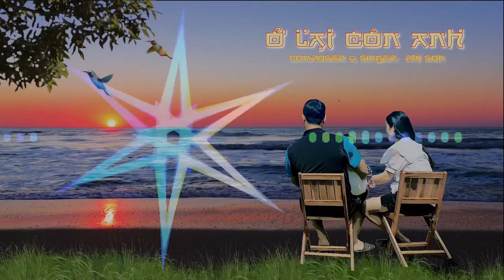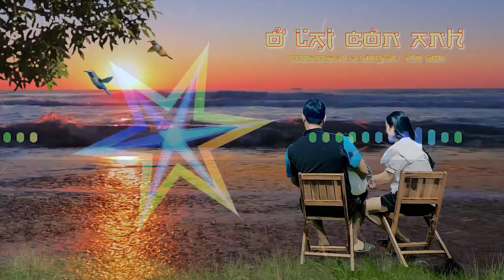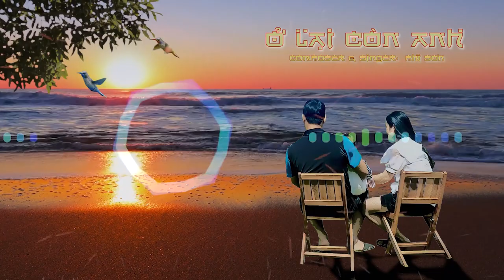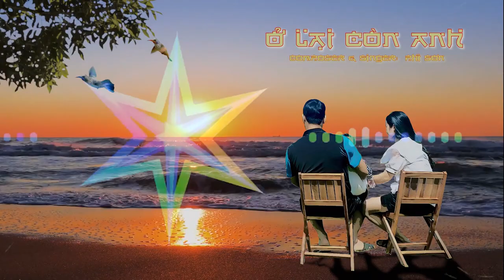[Audio Remix 2023] Ở Lại Còn Anh - Phi Sơn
Ở Lại Còn Anh Remix
Composer: Phi Sơn
Singer: Phi Sơn

1. Những tiếng chuông quen thuộc, bỏ quên mỗi sáng thức dậy
Bởi có anh đang gọi, thì thầm bên tai.
Những chuyến xe đi về, giờ đây đã bớt não nề
Còn đâu những giấc mê man trong quạnh hiu.

Có biết bao nhiêu người, mà em đang cố kiếm tìm
Giữa biết bao thăng trầm, ở lại còn anh
Nắm tay ta cùng nhau, đi qua những chông gai
Để còn lại là bầu trời yêu thương.

2. Bóng tối sau lưng rồi, ngoài khơi xa chói ánh dương
Nhắm mắt ta nguyện cầu, chuyện tình thiên thu
Dấu chân ta còn in trên cát trắng tinh khôi
Để nhìn lại cả chặng đường đồng cam.

[ĐK:]
Và anh muốn hét thật lớn, rằng anh thấy đang hạnh phúc
Chỉ lúc anh ở bên em, niềm vui mới là thật
Ngọn sóng dâng trào cuộn vào bờ cát
Tựa trái tim anh chẳng hề nghỉ ngơi
Cứ liên hồi rộn ràng khi em nói yêu anh !

Ngàn trùng mây đen kéo đến, nào đâu có che được hết
Ánh nắng nơi con tim anh, là giây phút em cười
Ngọn gió vui đùa cùng hàng thông xanh
Hoạ lên khúc hát cất giữa biển trời
Nói thay lời, anh thật lòng thương em !
Trọn đời này bên em !